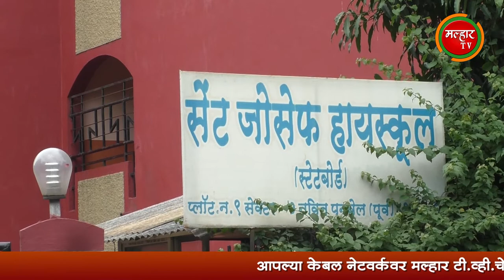सेंट जोसफ शाळेच्या पहिल्याच दिवसाची वादाने सुरुवात; वाढवले अवाजवी शुल्क